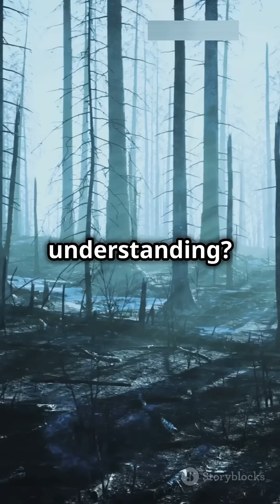The Tunguska Event: A Century-Old Mystery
In 1908, an explosive mystery unfolded in the remote Siberian forests near the Tunguska River. This riveting YouTube Short explores the Tunguska Event, where a blast flattened over 80 million trees with the force of 15 megatons of TNT—1,000 times stronger than the Hiroshima bomb! Witness the enigma of a powerful explosion that left no crater and no fragments, as scientists debate whether it was a meteoroid, comet, or something far stranger. Eyewitnesses describe a blinding flash and deafening roar felt for miles. Join us as we uncover the theories surrounding this century-old mystery. What truly happened that fateful summer morning?